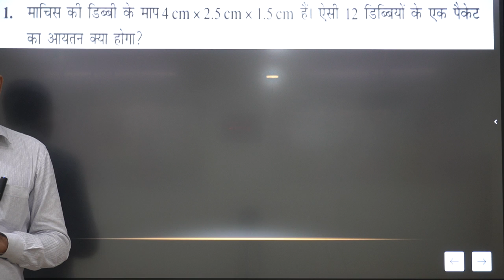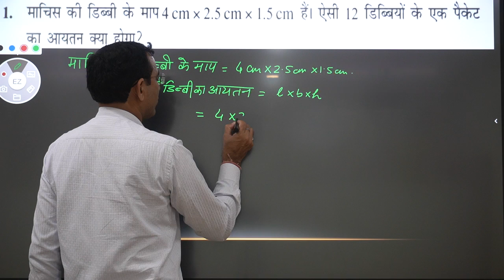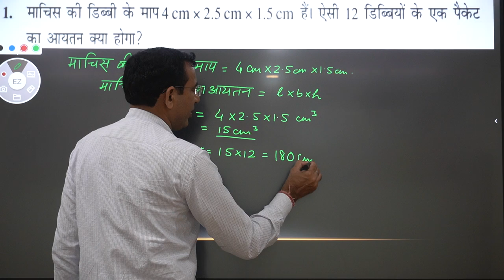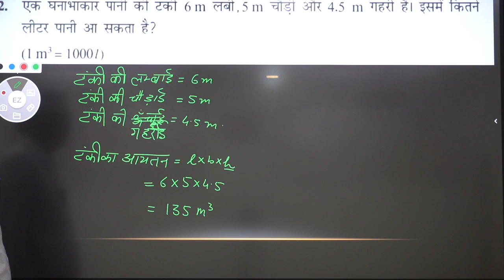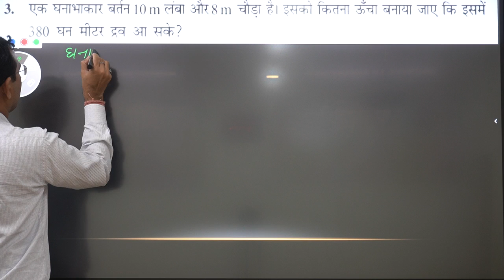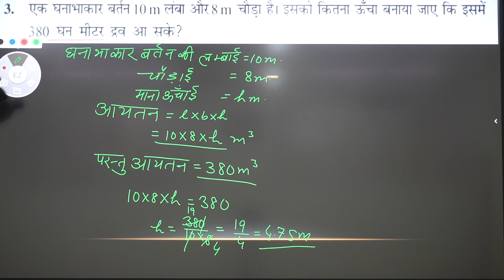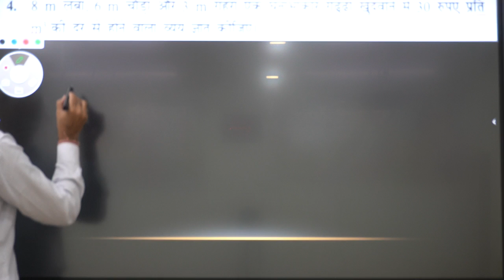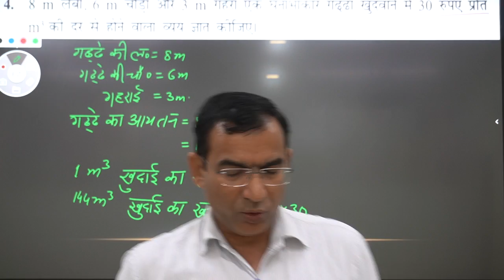CLASS-9#MATHS#HINDI MEDIUM#CHAPTER-13#पृष्ठीय क्षेत्रफल और आयतन#LECTURE-15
EXERCISE:13.5#Q.N.#1, 2, 3 AND 4